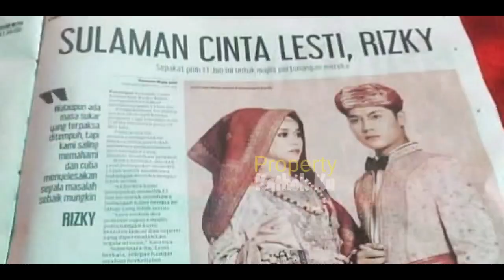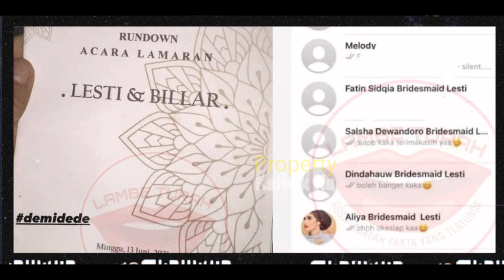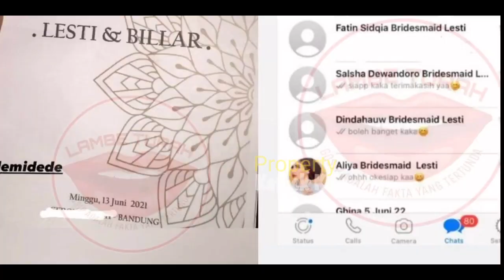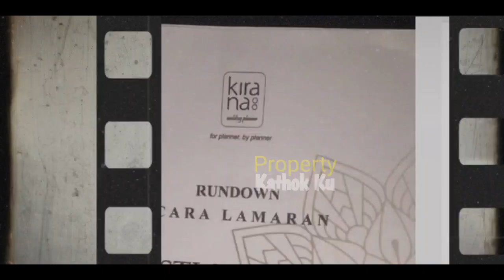BOCORR ‼️ Undangan Lesti Billar UDAH TERSEBAR⁉️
Jangan Lupa: _
Thankz!!..